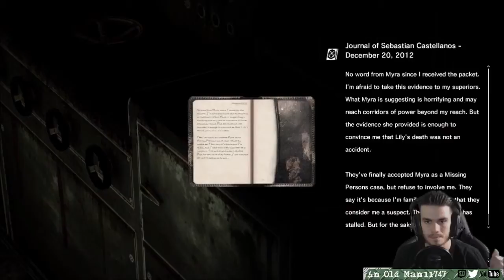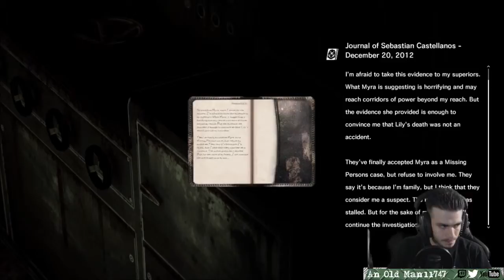The Evil Within: Chapter 14 - part 2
Most Videos are taken from live stream, please excuse any babbling to chat that was left in!